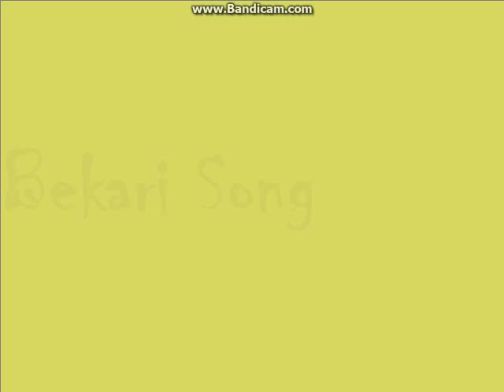Bekari Song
Asel bakers (pvt.ltd)
:D